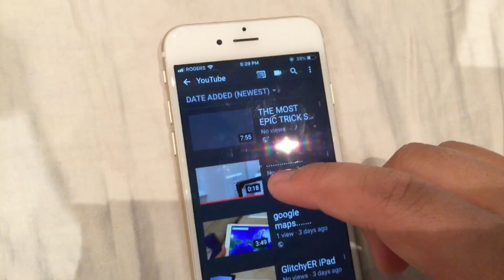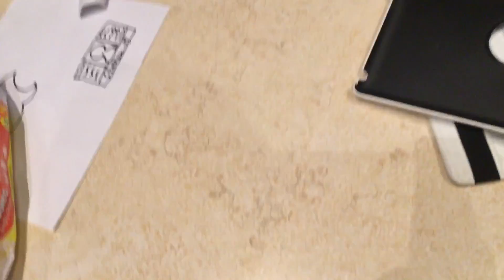THE ACTUAL MOST EPIC TRICK SHOT EVER!!!!!!!!!!!!!